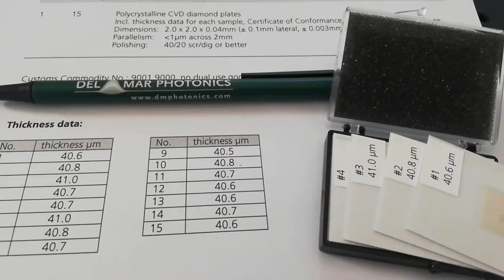Diamond components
We have products such as diamond heat sinks, diamond windows, diamond wafers and diamond-based heterogeneous integrated composite substrates.
Diamond high thermal conductivity, as a heat sink material can be used in chip packaging; Diamond optical transmittance is high, can be used for X-ray, microwave, terahertz window; Diamond is a superhard material, wear resistant, corrosion resistant, has many important applications.